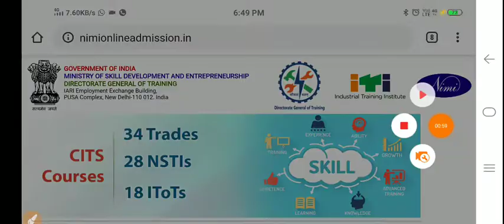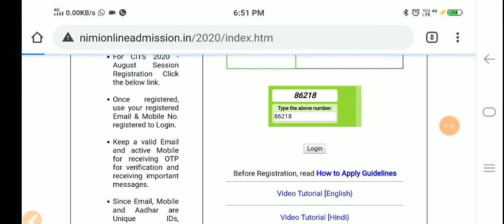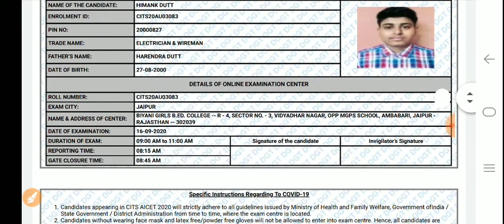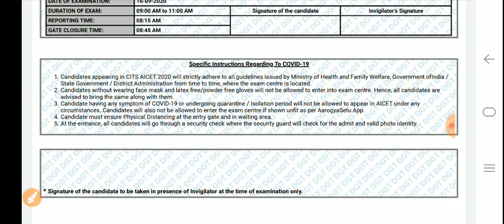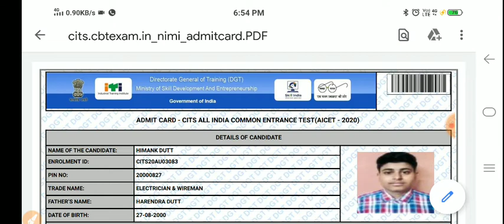CTI Exam Admit Card out now. FacaMask & Handgloves के बिना नही मिलेगी Entry.